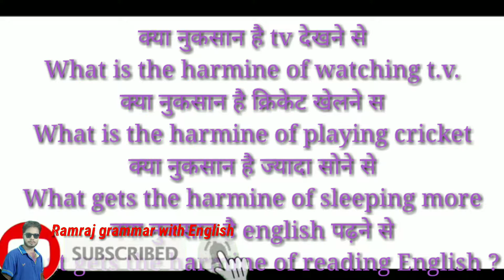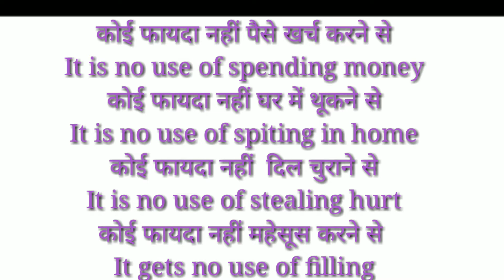What gets use of ।and ।What gets the harmine of। It is no use of ।का सही प्रयोग। By M.D. Faiz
What is the harmine
What is use of
It is no use of
My channel ramraj Saroj dance
Ramraj grammar with English